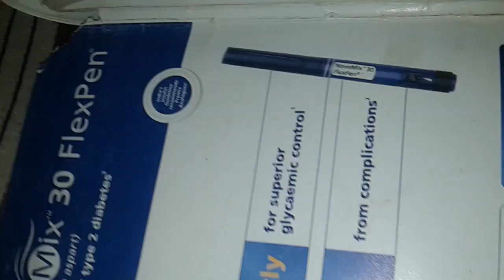PUNGANCY IN VEGETABLES AND FRUITS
Furit and vegetables me thikhapan